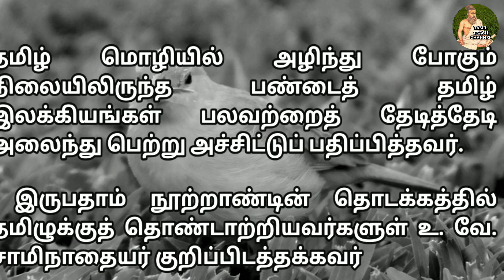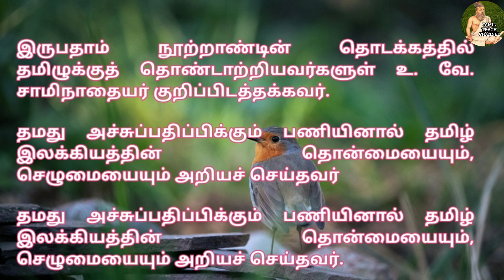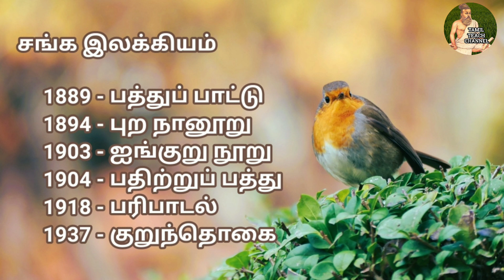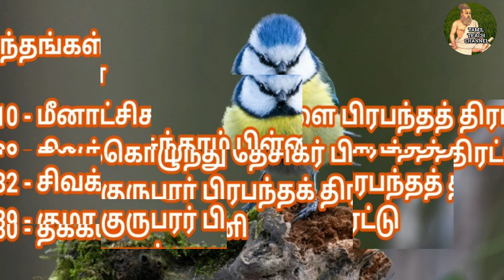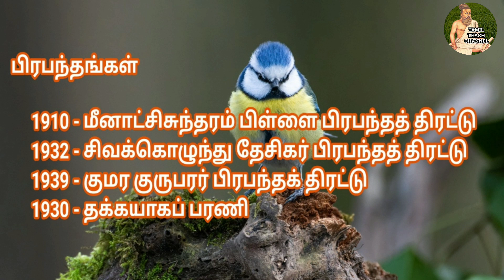உ.வே.சா பதித்த நூல்கள்U.Ve.Sa. Patitta Nulkal#TAMIL TEACH CHANNEL#TNPSE EXAMS DR.K.K#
This video  experience general Tamil U.Ve. Sa. Patitta Nulkal (உ.வே.சா. பதித்த நூல்கள்) with relevant examples.It will help for all people who are preparing for competitive examinations such as TNPSC,TRB,TET etc.. .# Tamil Tech Channel # By Dr.K.K

TNPSC, TRB, TET பொதுத்தமிழ் வினா விடை பகுதி 6

shorturl.at/ijFLW